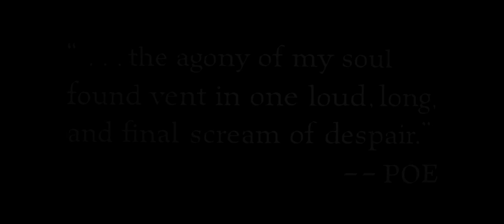Vincent Price - Pit and the Pendulum (1961) Final Scene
sick soul